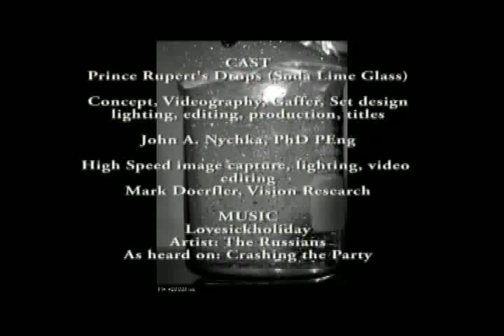Prince Ruperts Drops May 2011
The making and destruction of a tempered glass drop - A Prince Rupert's Drop (a fascination of materials science dating back to the 1600's).

Striking with a hammer or attempting to crush with pliers will not break the drop. However, snap its tail and it will explode!

High speed videography was taken to observe crack growth and dynamics.

Filmed on location at the University of Alberta, Department of Chemical and Materials Engineering.